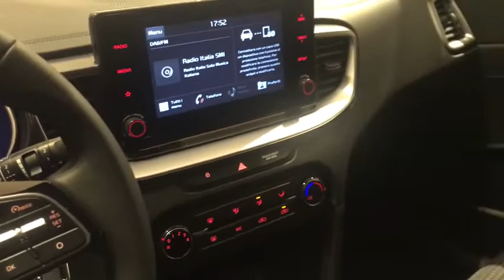KIA CEED Monza, Cesano Maderno, Seregno, Milano, Novara 19651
CASA WHITE New  KIA CEED  in Monza, Lombardia. Fornire servizi alla zona di Cesano Moderno, Seregno, Milano, e Novara.

Mobility
50 Via Campagnola

Mobility Concessionarie BMW Honda DS Jaguar KIA Land Rover MINI Subaru Toyota Volvo e Lotus a Bergamo Milano Monza Lecco Sondrio propone KIA CEED 1.4 GPL URBAN nuova in pronta consegna e che rispetta la normativa antinquinamento Euro6.2 ed  alimentata a GPL. Il cambio  Manuale a . La vettura viene proposta a 19100 Euro. Presenta i seguenti optionals inclusi nellofferta Ipt+pfu+kit courtesy Vernice met. Vi aspettiamo presso i nostri punti vendita a Bergamo Milano Monza Lecco e Sondrio. La dotazione di serie del veicolo comprende ABS Airbag laterali Airbag lato conducente Airbag lato passeggero Airbag per la testa Alzacristalli elettrico - Anteriore Avviso del cambio di corsia Bluetooth Bracciolo sedili anteriori Cerchi in lega Chiusura centralizzata Climatizzatore Connessione dati Cruise Control Fari adattativi Fendinebbia anteriori Finestrini elettrici posteriori Immobilizer Ricezione Radio digitale Sedile guidatore regolabile in altezza Sedile posteriore sdoppiabile Sensori luci Sistema di Assistenza alle Frenata di Emergenza (EBA) Specchietti elettrici regolabili Telecamera posteriore Volante regolabile.